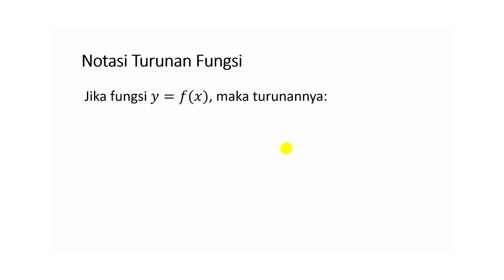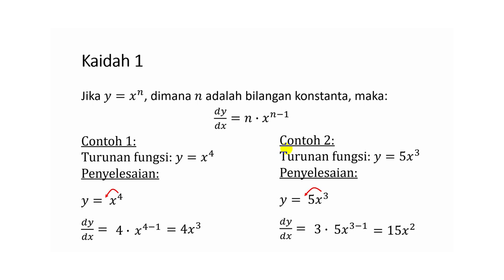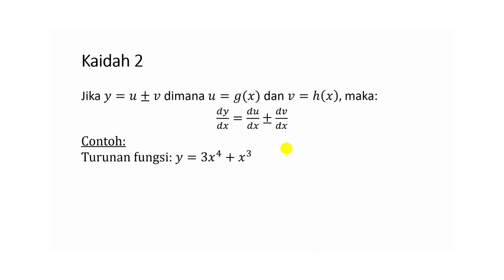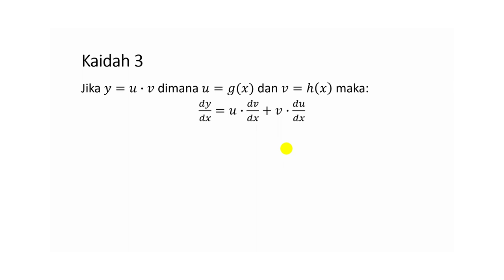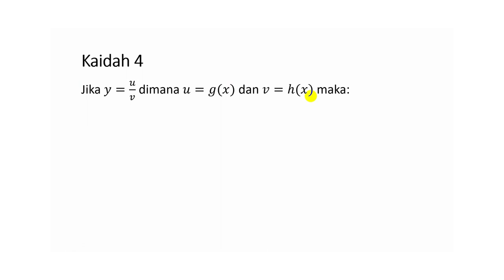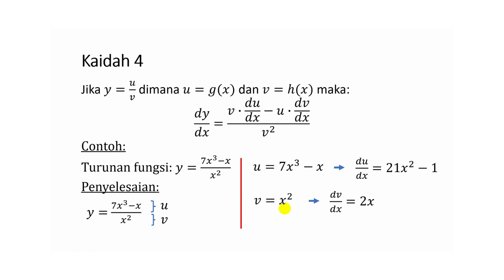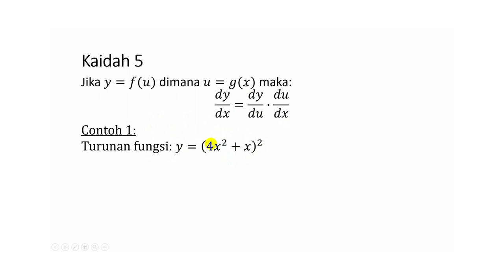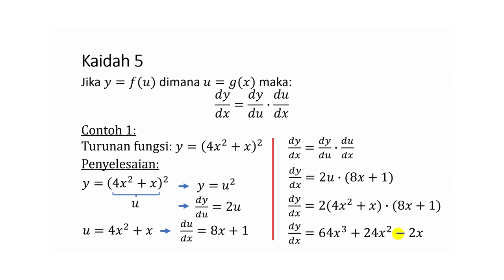Cara mudah menurunkan fungsi | Differential | Matematika 2022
Video ini menjelaskan 5 kaidah dalam penurunan fungsi. Adapun kelima kaidah tersebut adalah:
1. Turunan fungsi berpangkat
2. Turunan penjumlahan (pengurangan) fungsi
3. Turunan pekalian fungsi
4. Turunan pembagian fungsi
5. Turunan fungsi dalam fungsi

Melalui materi ini diharapkan bisa membantu siswa atau mahasiswa dalam menyelesaikan soal-soal yang terkait dengan turunan.

Silahkan disimak penjelasannya ya, semoga bermanfaat.